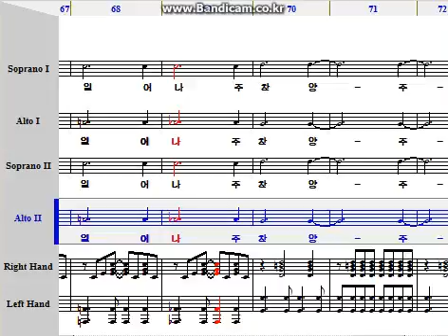글로리아 시편20편알토II듣기